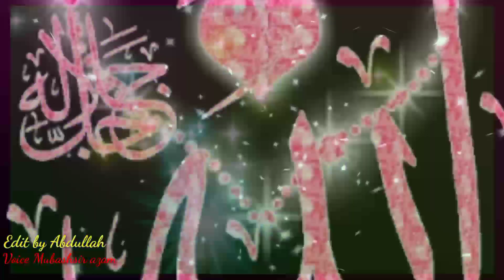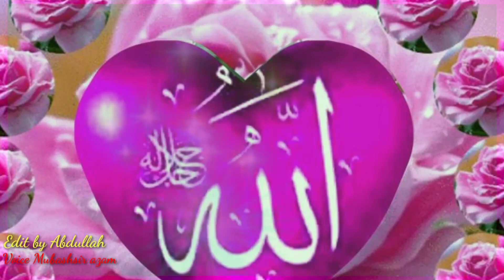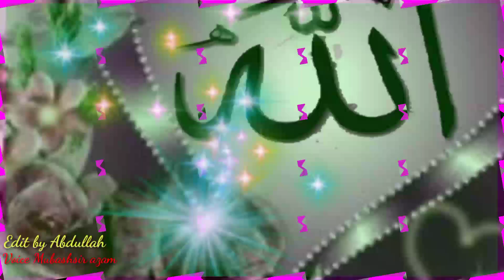15 August par New naat 2023m //islamic naat// voice by mubashsir AA islamic official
15 August par New naat 2023m //islamic naat// voice by mubashsir AA islamic official

AA Islamic official
new hamd 2023
15AUGUST par New Nazam 2023